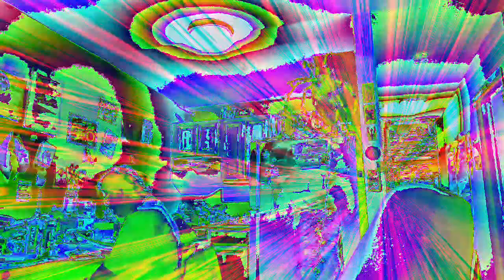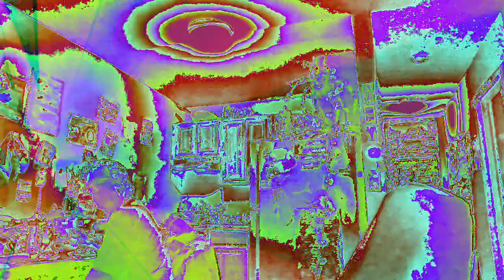Movie 22 12 08 19h21m20s ten minute video collection of videos *Photosensitivity Warning*